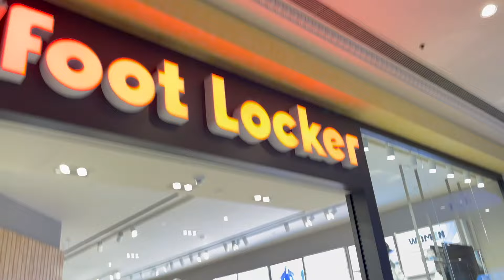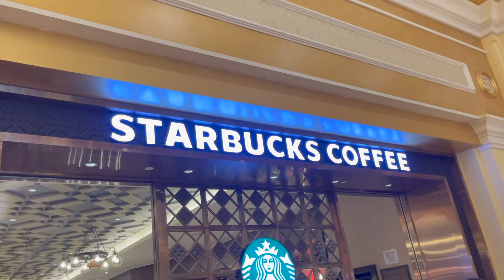LONG DAYS VLOG ME TIME SHOPPING-NAKIPARTY#australianfilipina#familyvlog#diaries